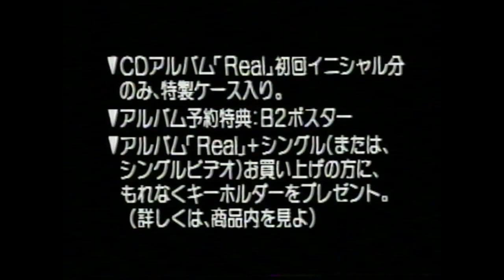Ritsuko Kurosawa (黒沢律子) - スペシャル・ビデオ (Special Video)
From the extremely rare promotional VHS promoting Ritsuko Kurosawa's debut.

Arranged By Toshihiko Miyoshi (三好敏彦)
Lyrics By Masami Kobayashi (小林まさみ)
English Translation By City Pop Translations!

Ritsuko Kurosawa (born April 17, 1972) is a singer who was active from 1990 to the early 2000's. She released four studio albums (Real, Confess, Purity, DISH) under Teichiku Records using her name Ritsuko Kurosawa from 1990 to 1993. In 1995, she joined Sony Music Entertainment Japan and formed a pop duo group "b'Rouge" which consisted of Mikki A Key and herself. Ultimately, she eventually resumed her solo career in 1998 under a new name RIZCO, but hasn't been active since 2001.